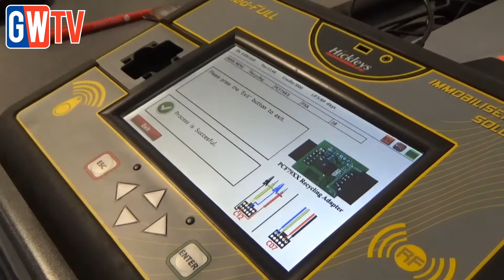Automotive locksmith training: Hickleys ten day course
Garage Wire discovers how to code car keys and what it takes to become an automotive locksmith.

The course is suitable for those with little or no experience in the auto locksmith trade and offers a greater level of in depth training in both the mechanical and electronic parts of the market, covering how to gain entry to a locked car, making a key and programming a range of practice vehicles.

The course ensures delegates are able to put the theory into practise and upon completion, they receive an instruction manual and training certificate.

Hickleys is urging independent garages to acquire the necessary skills they need to cash-in on what’s being described as a lucrative revenue booster.